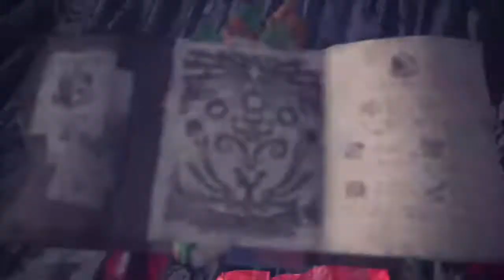MHW Iceborne lets play #6 Leveling the GLands